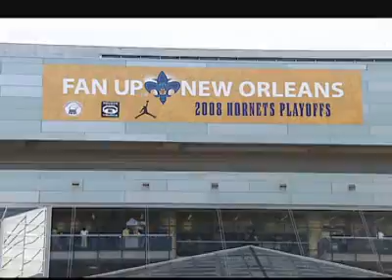[Game 7] Manu Ginobilli(26 pts) exterminates Hornets (HOT!!)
Manu Ginobilli seals the series for Spurs by scoring a game-high 26 points against Hornets. You can always count on Manu when the tide is against you.This guy just doesnt seems to have any bad game.